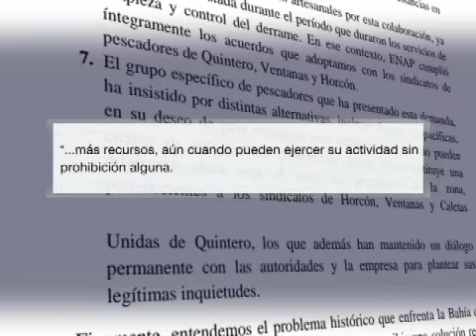Pescadores de Quintero demandan a ENAP por pago de labores de limpieza tras el derrame de petróleo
La Empresa Nacional de Petróleo, ENAP, contrató a pescadores de la zona para realizar limpiezas luego del derrame que afectó a la bahía de Quintero en septiembre pasado